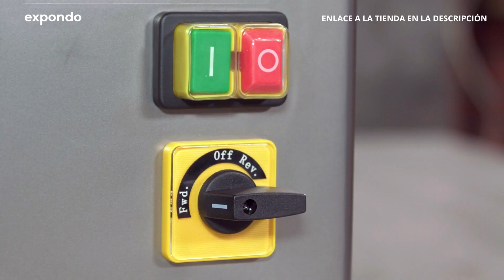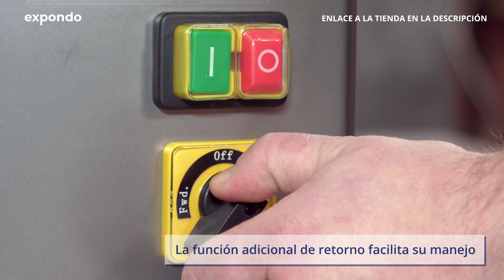Picadora de carne RCFW 460PRO | Royal Catering | Presentación de producto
➤ Consulta la descripción detallada del producto y su disponibilidad en la tienda de expondo: